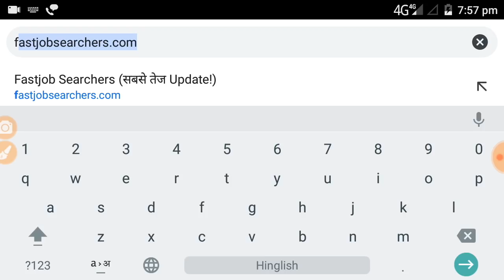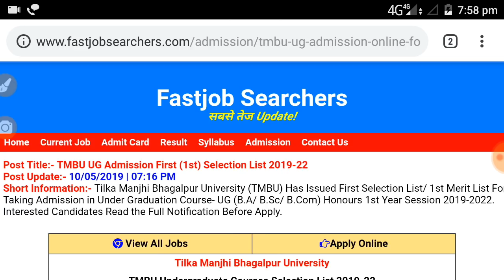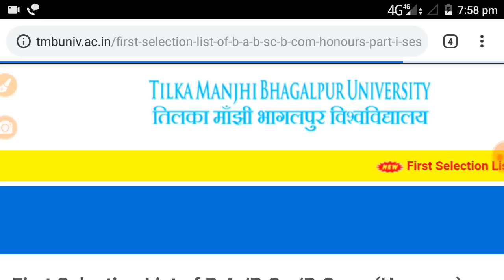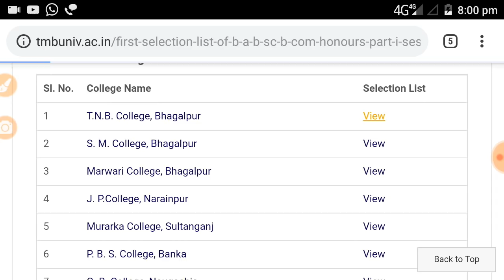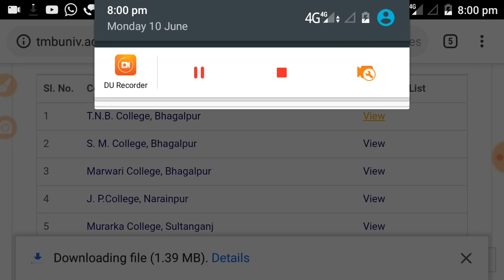TMBU UG Part 1 Admission First Selection Merit List जारी/Bhagalpur University Merit List - SamratSir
TMBU UG Part 1 फर्स्ट मेरिट लिस्ट कैसे डाउनलोड करे || Bhagalpur University - Samrat Sir